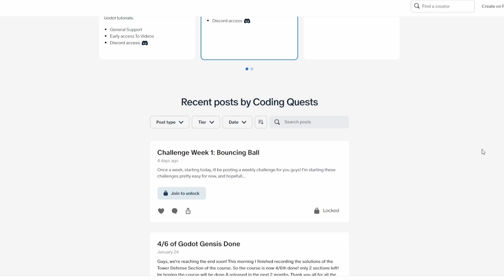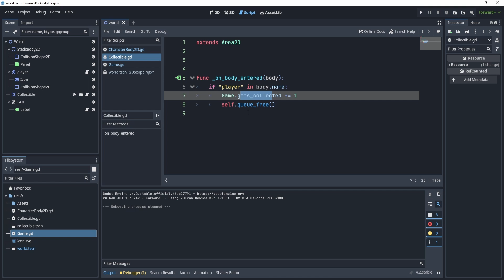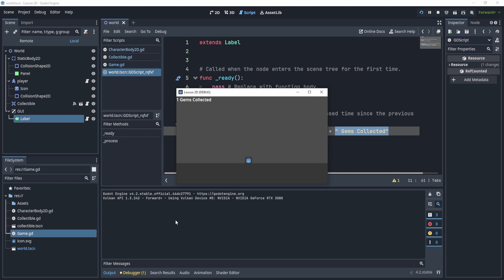Showing Collected Coins On GUI || Godot Challenge Week 7